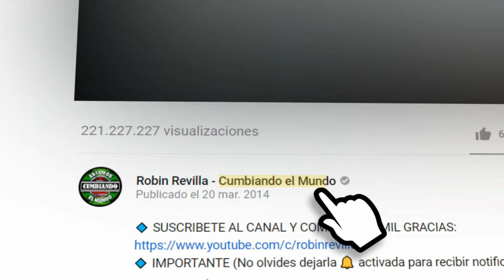LOCO POR TI LOS NG DE LA CUMBIA